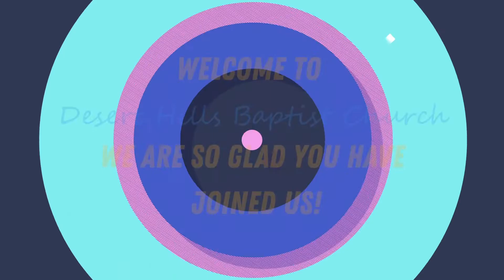12 20 20 Sunday The Christmas Story